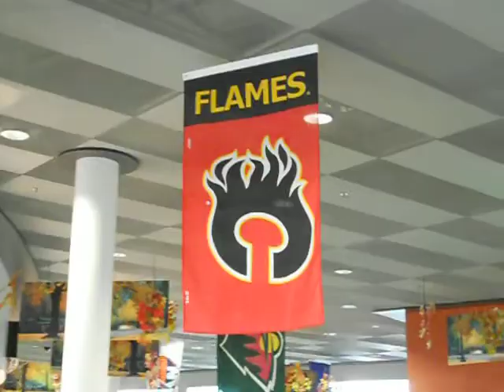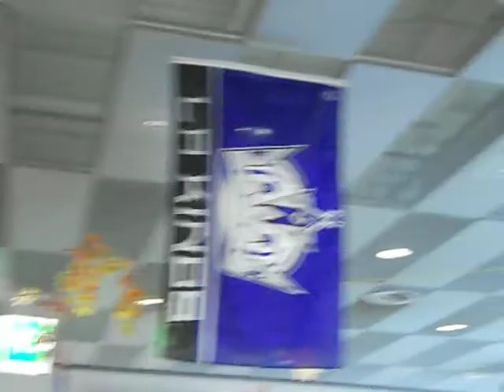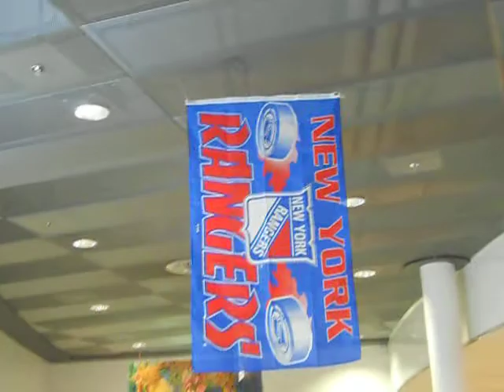NHL Flags 30 pieces each team 150x90cm - exlusively by